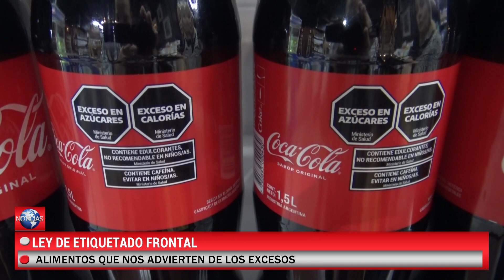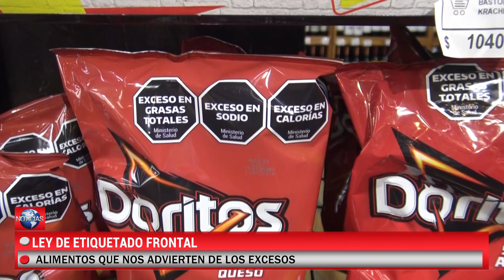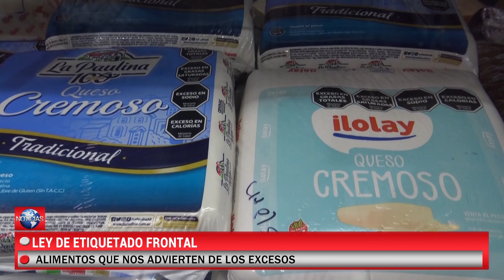Ley de etiquetado frontal